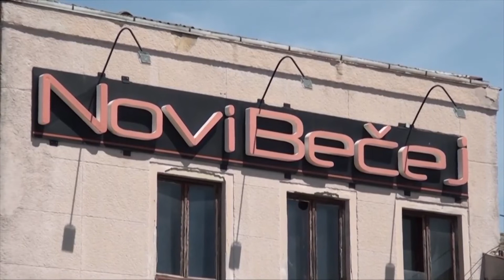Vesti dana 03 .10. 2018.